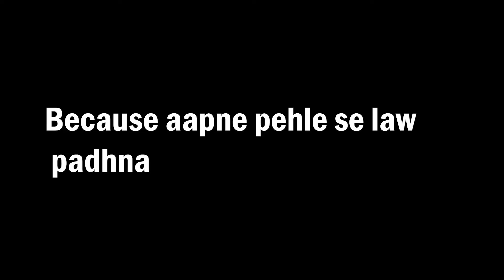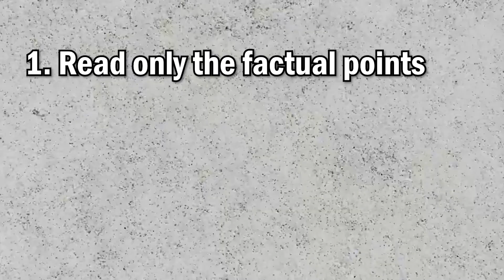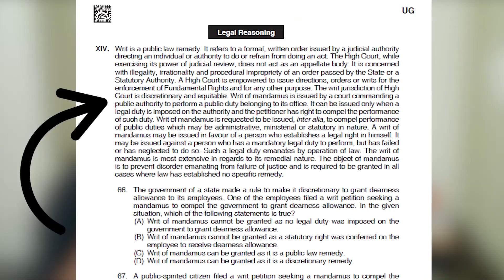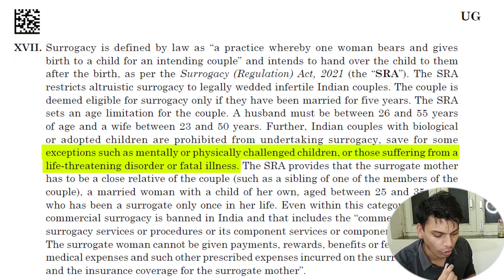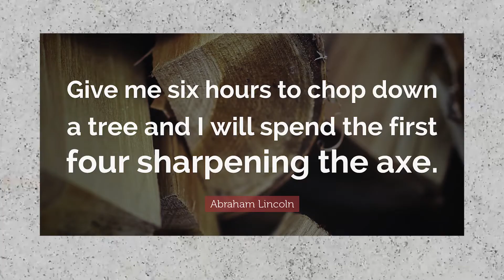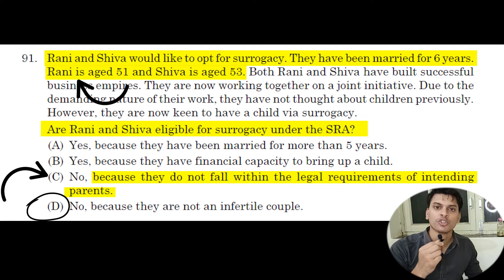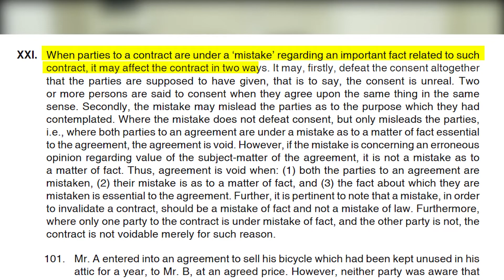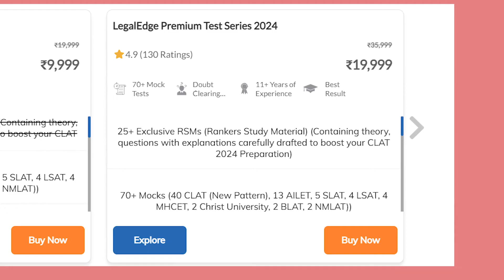How to SCORE 30/30 in Legal Section - CLAT 2025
In case we're meeting for the first time, Hi, I'm Harshil Vijayvargiya, a GNLU 2022 graduate. I am working as an Associate Legal Manager for Hindustan Zinc Limited.

In this video, I give an overview of How to prepare for Legal Section of CLAT 2025.

✅ My AIR was 501 in CLAT 2017. My CLAT Course is finally launched. You can view the course here -

✅ My AIR was 501 in CLAT 2017. I had solved more than 50 LegalEdge mocks in my preparation.

📌📌If you want to prepare for CLAT but don't know WHERE to start, I suggest analysing past year's papers. This book has past year papers with detailed solutions. I will make a video about Oswaal Books soon. You can check out the sample pages of the book with detailed answers here -

►Link to my blog 'WhySoLegal' - you can read this article for now -

Indian Law firms pay a salary of around 1 Lakh rupees. Here's my article for detailed information -

✅ Here's the link to my eBook for Law Students. It contains everything you need to know to be successful as a law student - no matter which college you study in☺️

150+ students have already read it! Just go through the chapter list once -

►Law
AP Bhardwaj Law (Use only if you don't have Coaching material)

Timestamps-
0:00 - 0:18 - Intro
0:18:  Read the basic laws
2:07 - Understand the conditions very rightly
4:40 - Choose the most correct option
6:10 - Read the question first (sometimes)

Legal section for CLAT
Legal GK for CLAT
Legal Reasoning CLAT
CLAT Legal
CLAT Law
Law CLAT
How to Prepare for Legal reasoning 2025
Legal section CLAT
English CLAT 2025
Drop year Preparation
Drop CLAT
Harshil Vijayvargiya CLAT
Coaching for CLAT
CLAT 2025 GK
CLAT 2025
AILET 2025
CLAT Syllabus
NLU placement
GNLU
How to prepare for CLAT 2025
CLAT 2025